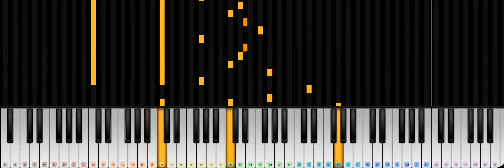진격의거인 - Youseebiggirl / piano tutorial